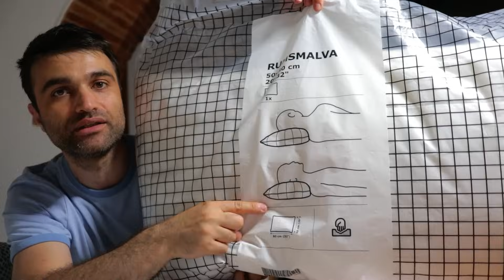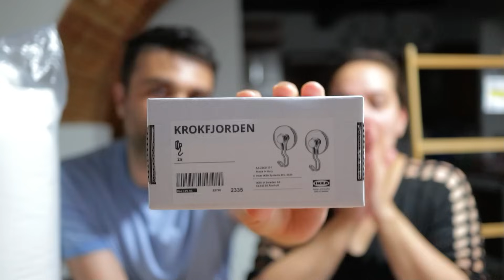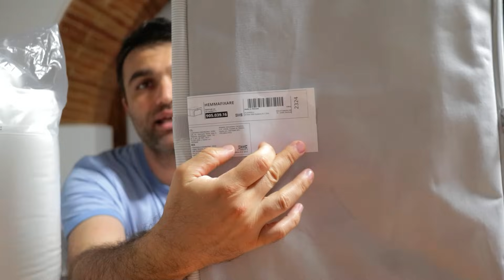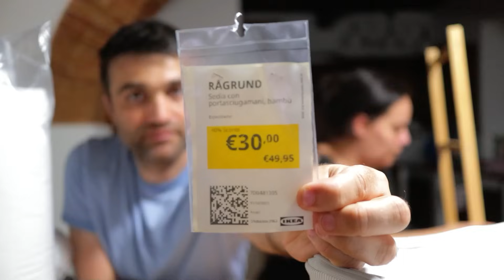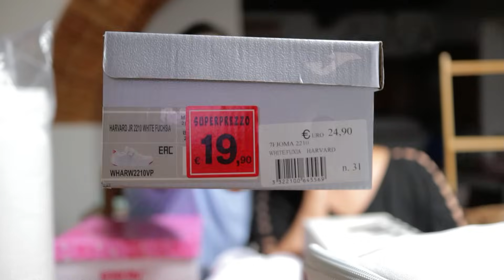HAUL/IKEA/PITTARELLO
ATTREZZATURA USATA PER I VIEDEO:
Camera     : Canon EOS M6
Obiettivo   : Canon EOS EF-M 22mm F2.0
Cavalletto  : Hama Star 62
Memoria    : Micro SD Samsung 64GB
Camera 2   : Canon EOS M200
Obiettivo    : Canon EOS EF-M 15-45 IS STM f3.5-6.3
Cavalletto  : Andoer TTT-004
Memoria    : SD HC 16GB
Camera 3   : iPhone SE2 64GB
Cavalletto  : Bluetoos Selfie Stick